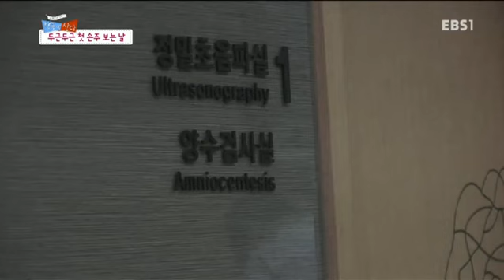글로벌 가족정착기 - 한국에 산다-벨라루스 새댁 샤샤의 파란만장 신혼 일기_#001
한국에 산다-벨라루스 새댁 샤샤의 파란만장 신혼 일기